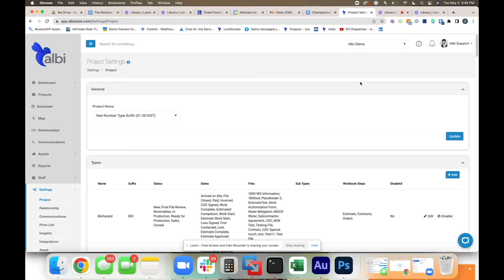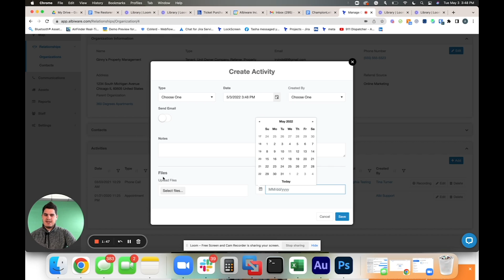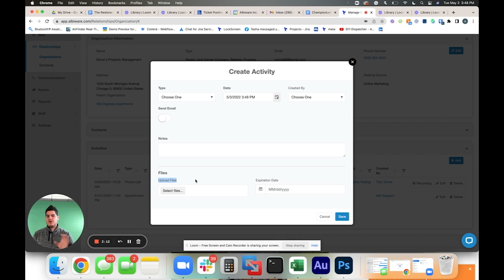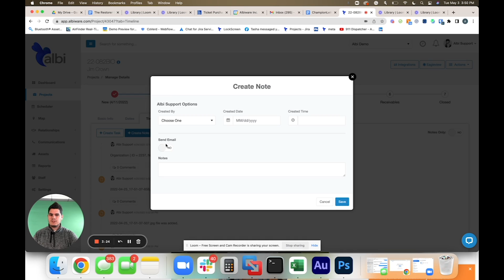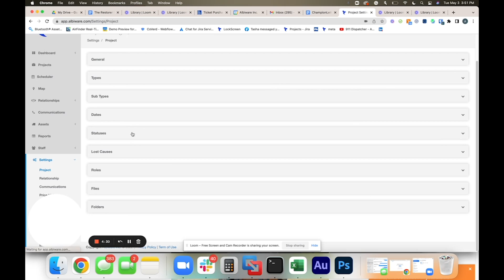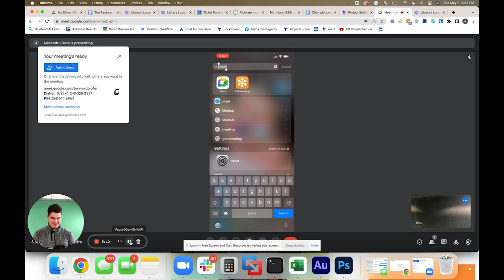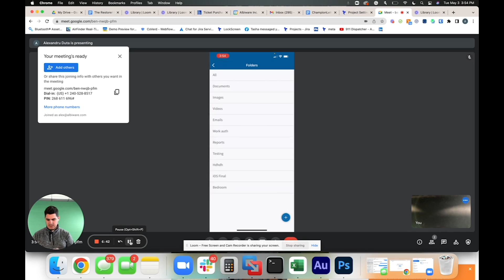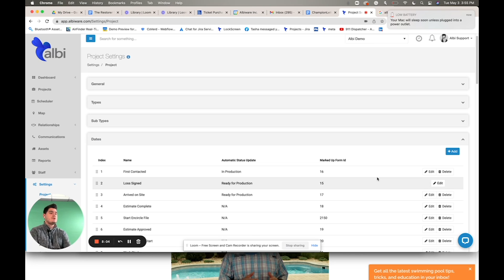Albi Release Notes 5/3/2022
We're excited to announce our new releases at Albi! We have begun a release notes cadence where we will be keeping everyone up to speed on new features that happen within our system!

In this release we discuss:
• Intro
Every night we push minor tweaks and stability enhancements our dev team works on. This helps our product be fast, and stable and reduces the number of "oopsie" our users incur. We have 2-week releases that cover minor tweaks and enhancements to our product. This is aimed to make the software easier to use and more capable. Every 6 weeks, we release big features that add significant functionality to the platform.

• Relationships Activities:
How to add files to vendors and keep track of expiration dates. Use case: keeping track of vendor COIs.
• Email Templates
Creating email templates that you can send out to relationships or project notes. Save these notes company-wide or only for specific users.
• Settings Enhancements
Drag and drop on all custom settings making it easier to tweak your Albi setup!
• Mobile Timeclock Enhancement
Map displayed on clock in screen for technician to confirm geolocation is correct. Switch button added to clock in/out for easy project transition.
• Mobile PDF Enhancements
PDFs load faster on mobile. Image gallery optimized for faster loading.
• Bug Fixes
Fixes of all known issues within the software.